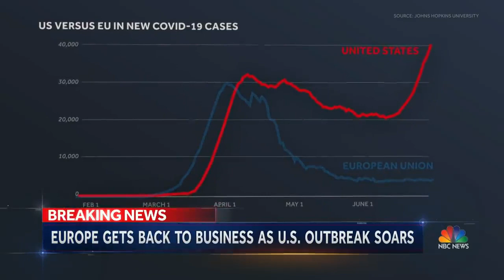What The U S Can Learn From Europe's Coronavirus Strategy NBC Nightly News